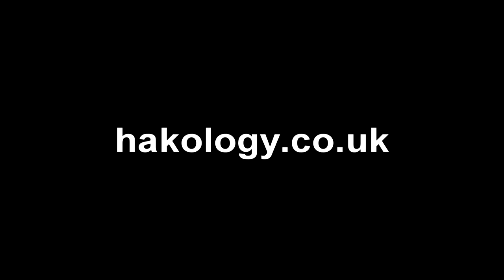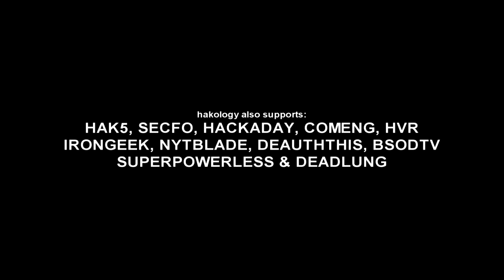Hakology - Cryptography - Blowfish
In this video we'll take a deeper look at the blowfish algorithm.

Using blowfish/fishlim plugin with hexchat.